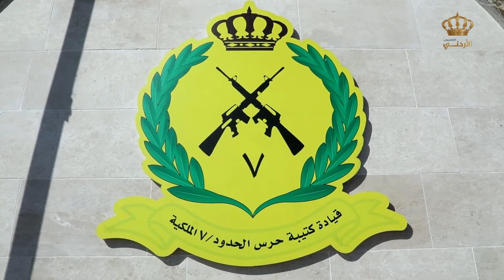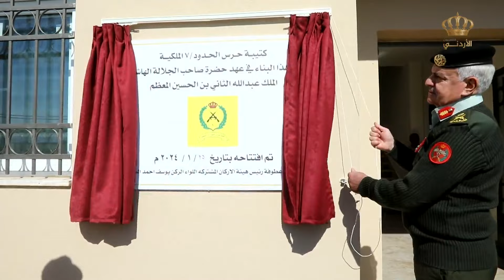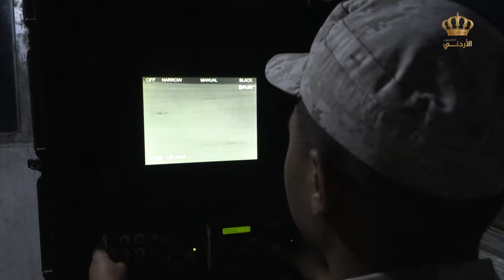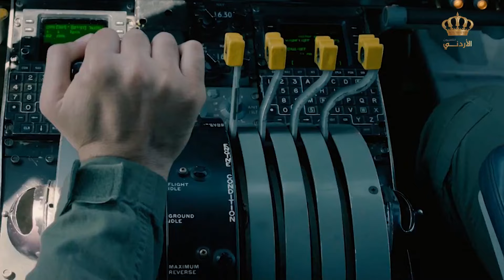نشامى الوطن | السبت 03-02-2024